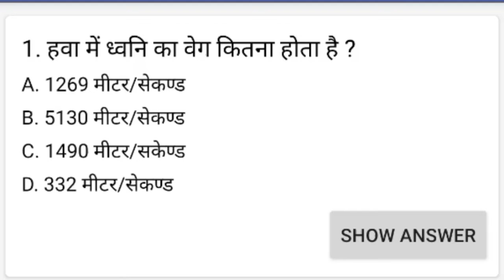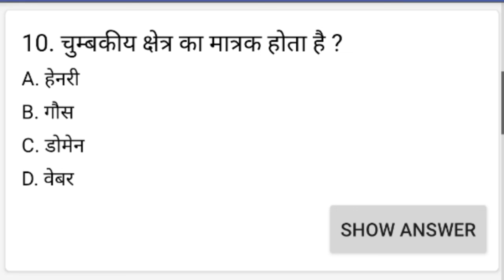भौतिक विज्ञान के 10 महत्वपूर्ण प्रश्न|10 most important physics questions| क्या आपको पता हैं?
इस विडीओ मे मैंने भौतिक विज्ञान के 10 बहुत ही महत्त्वपूर्ण प्रश्न पूछे हैं, और उनके उत्तर दिए हैं। यह प्रश्न आपको जरूर पता होने चाहिए।

भौतिक विज्ञान के 10 महत्वपूर्ण प्रश्न,
10 most important physics questions,
Most important physics questions,
Physics questions,
Top 10 physics questions,
भौतिक विज्ञान,
भौतिक विज्ञान के प्रश्न,
भौतिक विज्ञान के प्रश्न उत्तर,
physics,
science,
10 most important science questions,
विज्ञान के 10 महत्त्वपूर्ण प्रश्न,
2022,
2021,
2020,
2023,
most important physics questions 2022,
भौतिक विज्ञान के 10 महत्त्वपूर्ण प्रश्न 2022